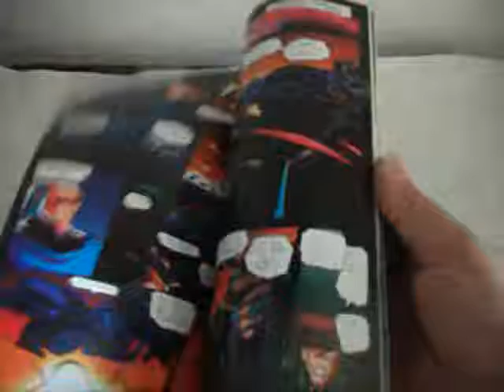ROBOTECH VERMILION MP4